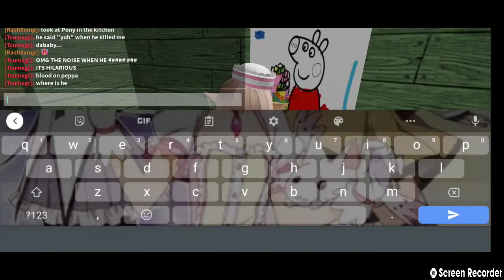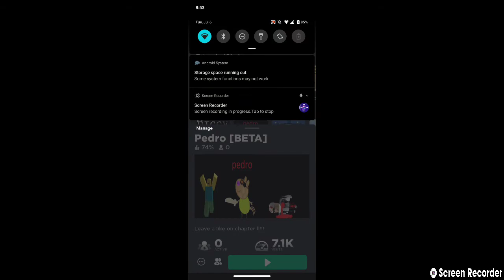Playing Pedro (BETA) because I'm bored